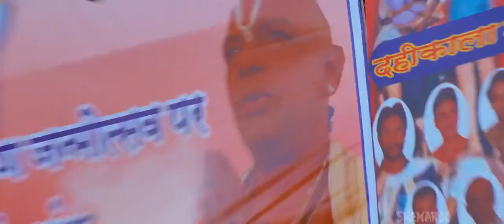Go go go govinda....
Music for U